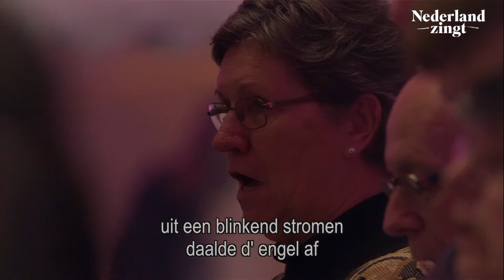U zij de glorie - Nederland Zingt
Dit lied is zowel met Kerst als met Pasen een favoriet lied om te zingen. Jij zingt toch ook mee?

Locatie: Eusebiuskerk, Arnhem
Datum: 14 december 2017

Tekst U zei de glorie
U zij de glorie, opgestane Heer!
U zij de victorie, nu en immermeer.
Uit een blinkend stromen,
daald’ een engel af,
heeft de steen genomen
van ’t verwonnen graf.

Zou ik nog vrezen, nu Hij eeuwig leeft,
die mij heeft genezen, die mij vrede geeft?
In zijn godd’lijk wezen
is mijn glorie groot,
niets heb ik te vrezen in leven en dood.